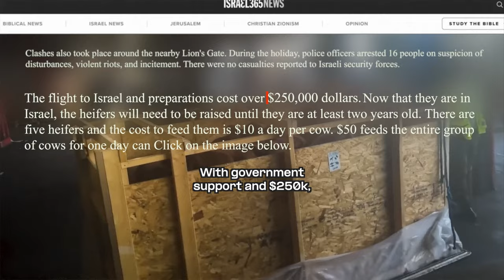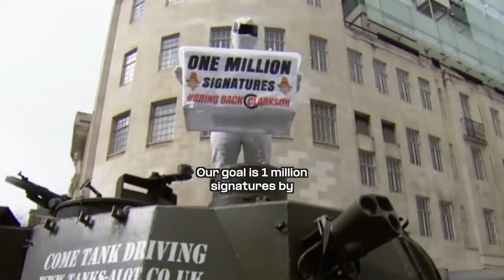How to Prevent WWIII: Stop the Red Heifer Sacrifice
It is written: In order to build the Jewish temple you must sacrifice a red heifer with no blemishes. The last heifer was sacrificed before the destruction of the temple in 70AD. We haven’t had a temple, a perfect red heifer, or sacrifices, for 2,000 years.

That is until recently, when the the Temple institute found perfect cows from a Texas rancher, to sacrifice and rebuild the Jewish temple. Yet, one of the holiest Islamic mosques is in the way. Cue WWIII...

URGENT: Sign Now, before it's too late, and help reach our goal of 1 Million signatures by Passover, April 22, 2024:

If we reach our goal, we will attempt to hand deliver the petition to The Temple Institute and Netanyahu.